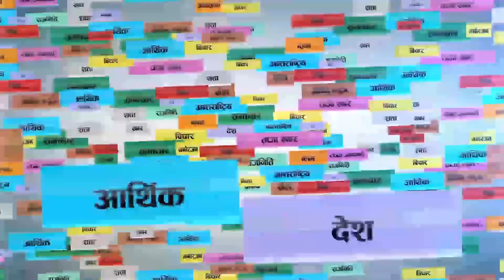रविको विषयमा खरो बनेर उत्रिए अर्जुन प्रसाई, पाता कस्ने हो भने सत्य के हो सबै आउँछ भन्दै खनिए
Rabi Lamichhane को विषयमा ख’रो बनेर उत्रिए अर्जुन प्रसाई, पाता कस्ने हो भने सत्य के हो सबै आउँछ भन्दै जं’गिए